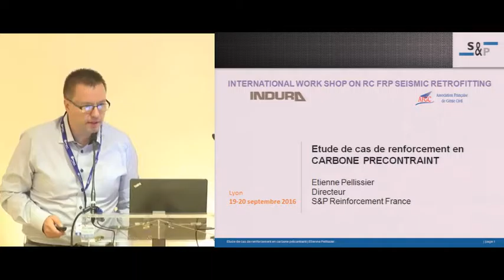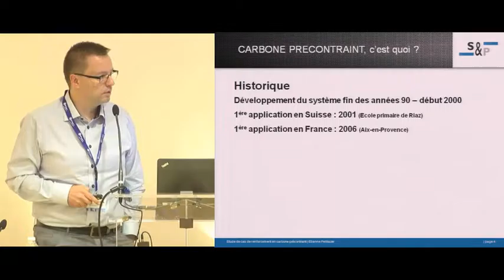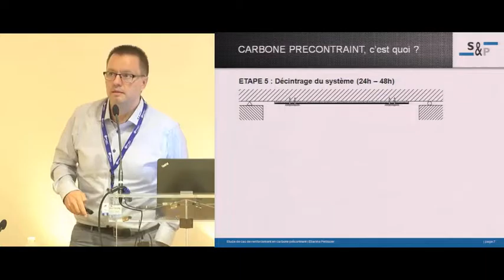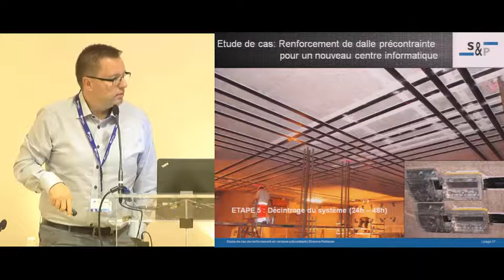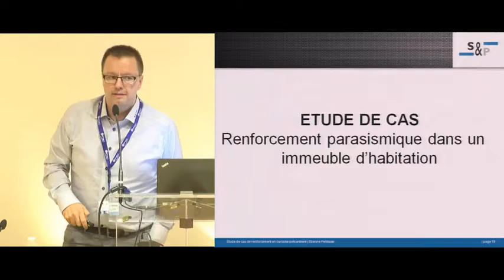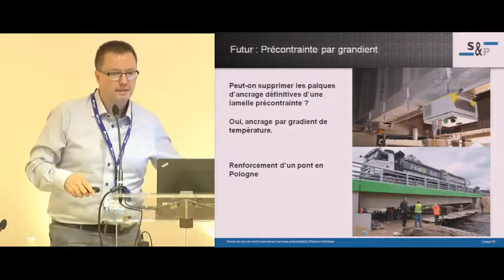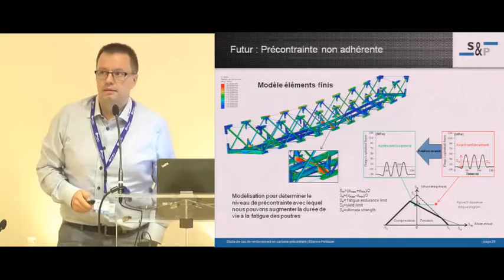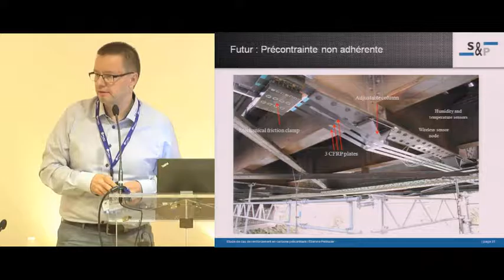ETIENNE PELLISSIER, Case study of prestressed carbon FRP reinforcing concrete structures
PHILIPPE REYNAUD; ETIENNE PELLISSIER